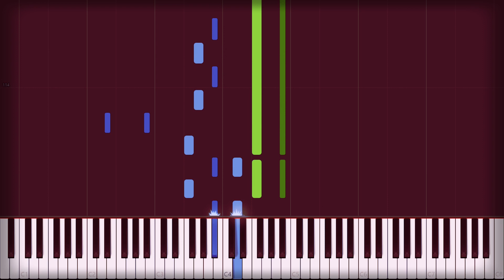Elizabeth Taylor - Clare Maguire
SONG WRITER:
CLARE MAGUIRE
INSTRUMENT(S):
PIANO SOLO
LEVEL OF DIFFICULTY:
INTERMEDIATE